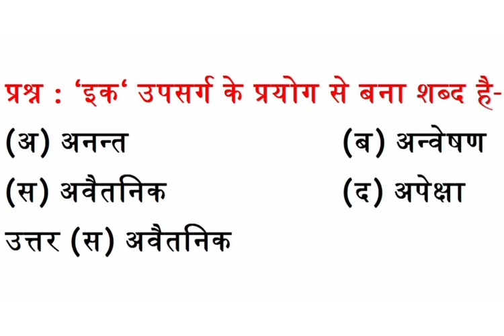इक उपसर्ग के प्रयोग से बना शब्द है